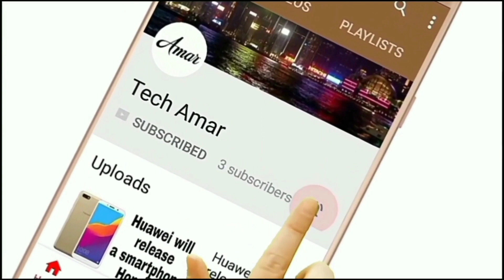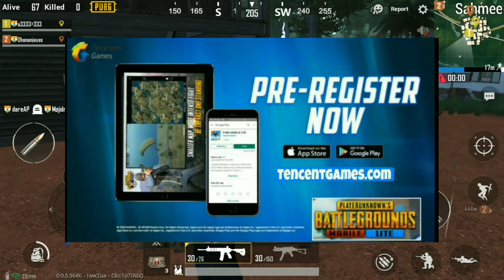PUBG Mobile Lite Pre-Registrations | PUBG Mobile Lite Pre Registration Image Leaked || by Techamar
PUBG Mobile Lite Pre-Registrations | PUBG Mobile Lite Pre Registration Image Leaked || Release Or Not